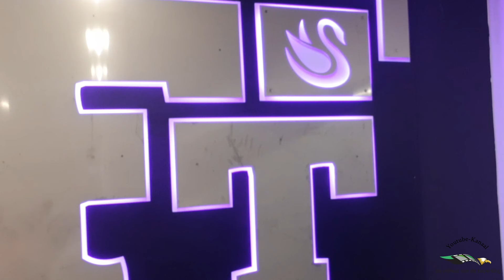Fighting Talents 4K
Hallo mensen,

We zijn naar Fighting Talents gegaan
De vakantie is begonnen maar het Trainen gaat gewoon door.
we hebben het opgenomen in 4k.
Ook zo benieuwd geworden kijk snel!!!
Ik zie jullie volgende week weer

Willen jullie me ook volgen op Instagrame, Facebook en Youtube check dan de links: